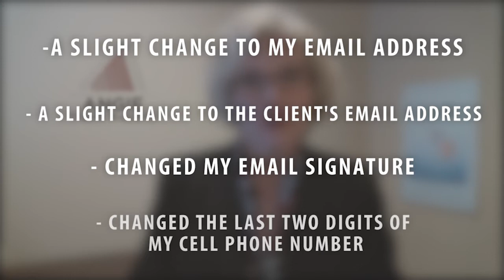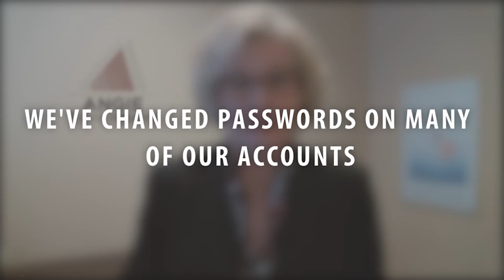Iredell County Real Estate Agent: Beware - I Got Hacked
We live in an age of high technology and an unprecedented access to information, but unfortunately, there’s a downside to that. Recently, my email was hacked by a hacker whose purpose was to steal the closing proceeds of the seller of a real estate transaction. Everything was resolved, but in light of this development, we’re taking the time today to warn you of any further suspicious email activity coming from me. If you have received an unusual email from me recently asking you to open a Dropbox document or some kind of business document, do not open it. To learn more about this hack, how we resolved it, and how you can protect yourself in the future, watch my latest video.

Angie Travis Roberts
Keller Williams Realty
118 Morlake Dr. #100
Mooresville, NC
704-87ANGIE